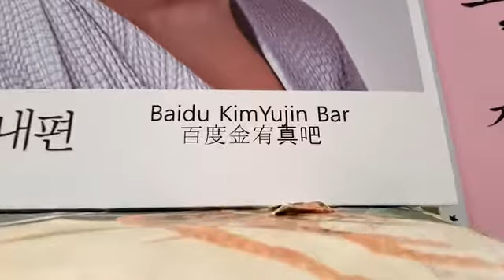KBS2 주말드라마 '하나뿐인 내편' 제작발표회 유이(UIE) 응원 드리미 쌀화환